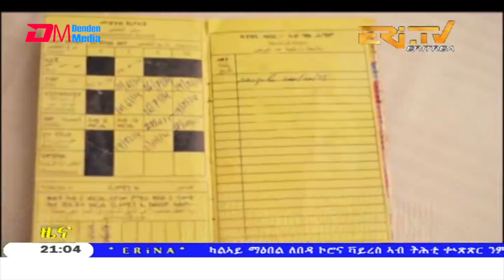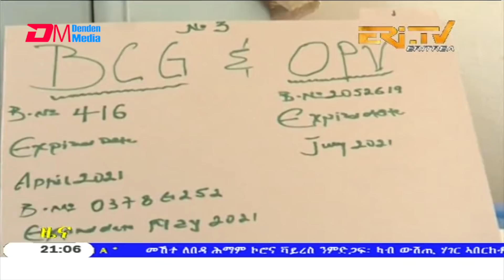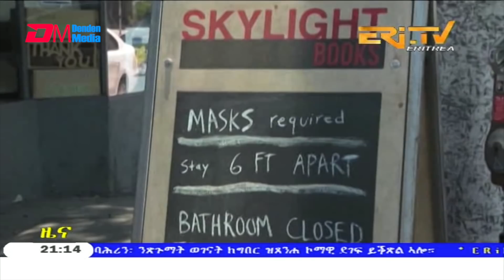Tigrinya Evening News for July 29, 2020 - ERi-TV, Eritrea